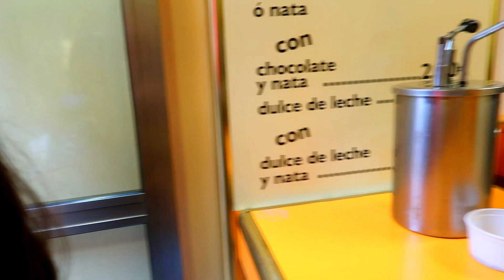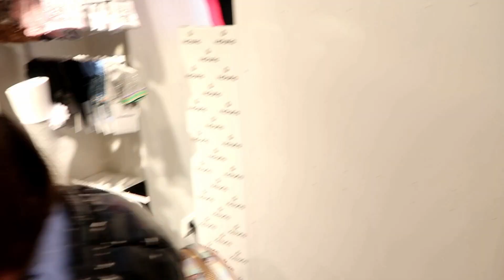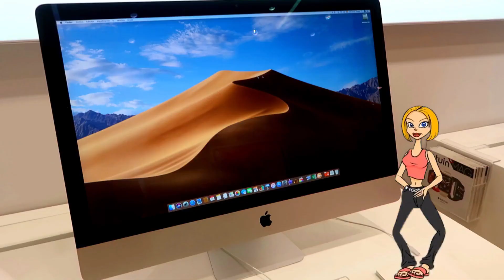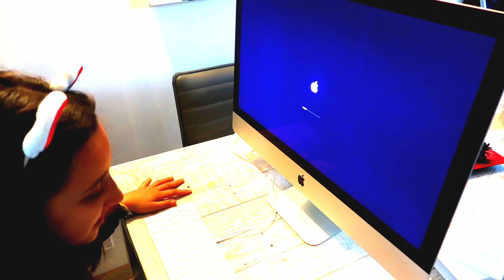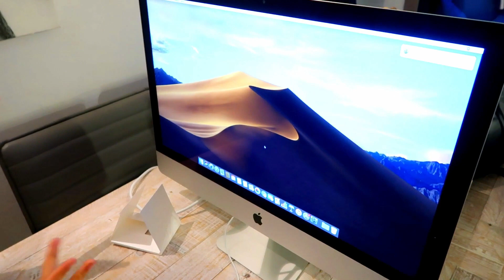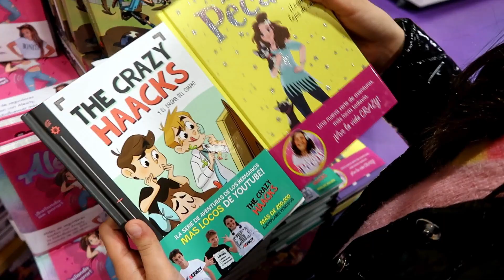Me GASTO 3000 EUROS en APPLE ! NO puedes DECIR NO o SI CHALLENGE ! 3000 $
Me gasto 3000 euros en apple, no puedes decir no o si challenge

Hola! Somos la familia más Rikiña de Galicia, te enseñaremos vlogs familiares, retos, slime y mucho más.